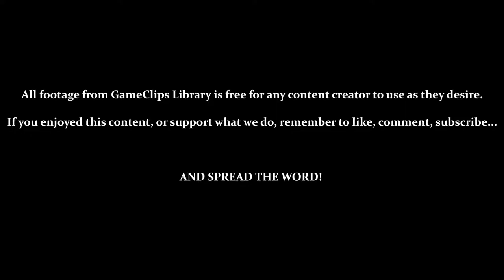Warlocked (GBC) - Human Campaign: Mission 13 — GameClips Library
This Clip's Contents:
- Human Mission 13: Zog's Fortress
- Final Human Mission + Large Map
- Fix Bridge to Get Poisonwiz
- Human Campaign Ending Credits

Miscellaneous Content:
- Crowwiz strategy to attack unguarded farms
- Grunts destroy enemy buildings quickly
- Poisonwiz makes archers overpowered
- Epic final fight